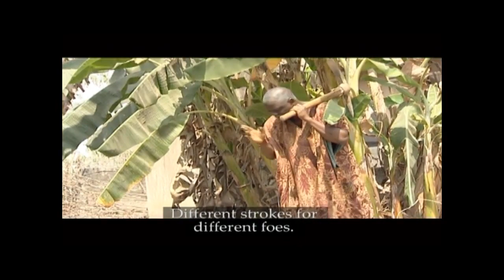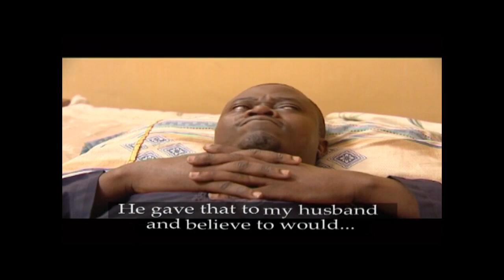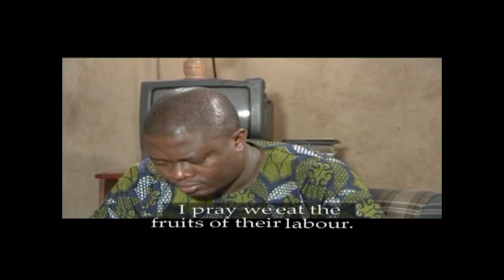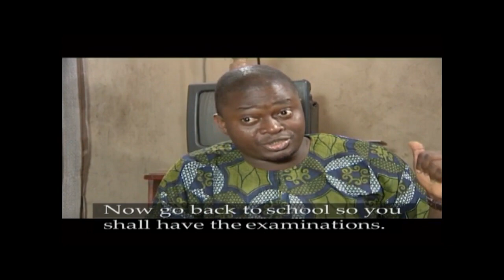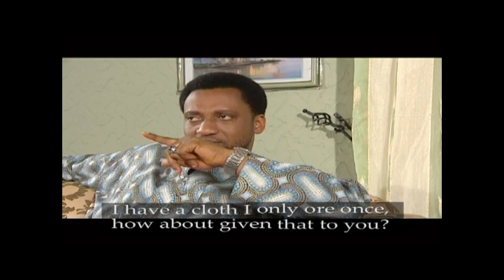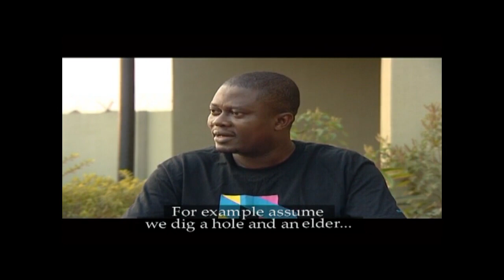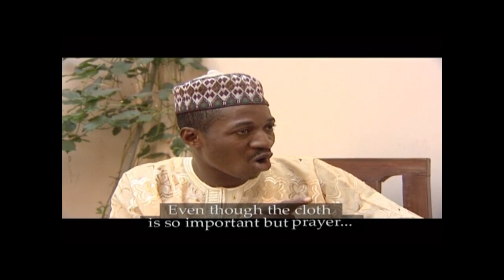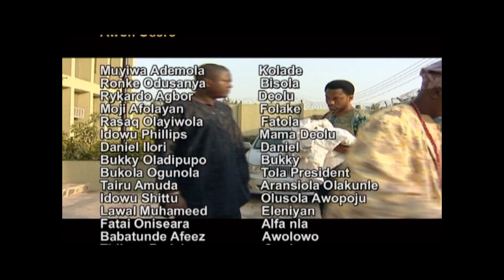Ori Apesin - Latest Nigerian Yoruba Movie Starring : Muyiwa Ademola, Ronke Odunsanya, Rycado Agbor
A guy who try to help his friend to prosper but turnaround to do something watch what he did
Starring : Muyiwa Ademola, Ronke Odunsanya, Rycado Agbor